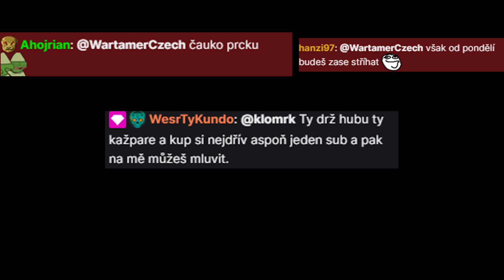Agrael reaguje na Válku na Ukrajině! - Sankce, krize a uprchlíci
Agrael reaguje na dnešní problémy, co se právě teď děje ve světě!..

Záznam streamu: Už nevím.. :D